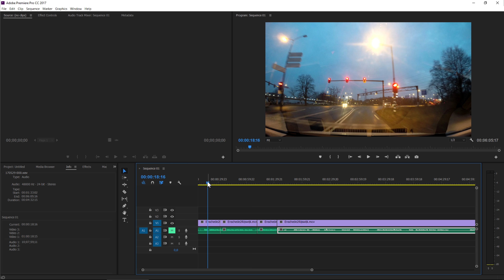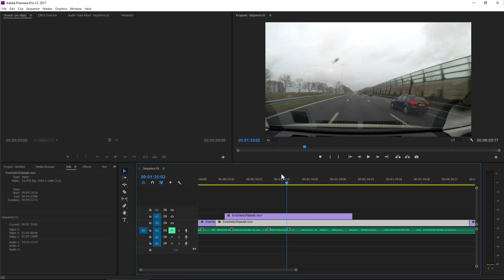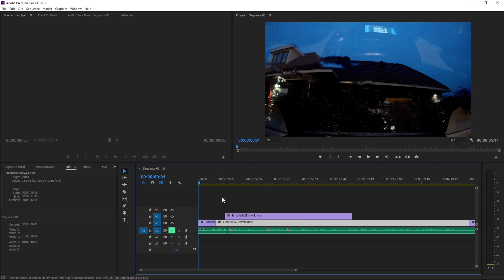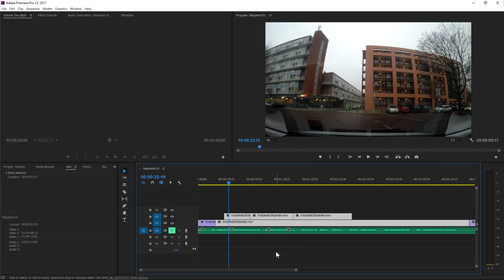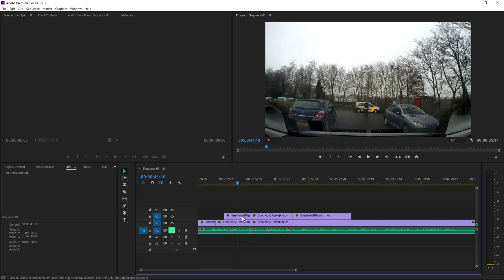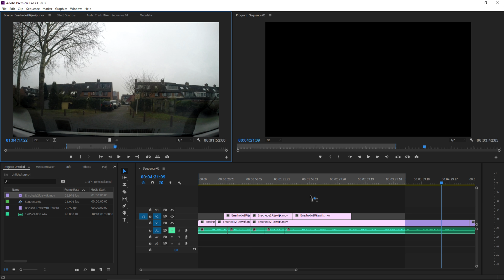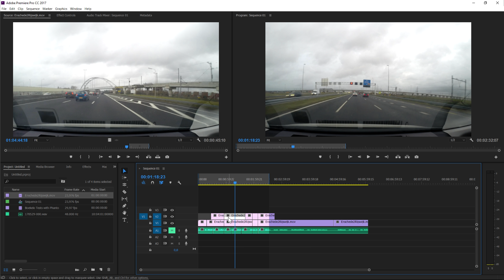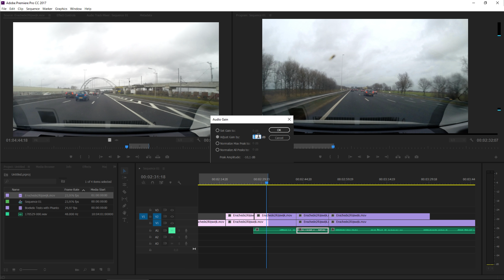Teclas de Atalho do Adobe Premiere CC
Aprenda a turbinar suas edições no Vegas ou Movie Studio usando atalhos de teclado para substituir comandos do mouse.

POR QUE ATALHOS:
É costume usarmos o mouse para executarmos a maioria das tarefas no computador. Na hora da edição de vídeos não é diferente.
Atalhos são a maneira mais eficaz de turbinar sua edição.
Atalhos são acessados com um único movimento da sua mão, mas substituem comandos que precisam de 3 ou mais cliques do mouse para serem executados.
Com o tempo você vai criar memória muscular para os atalhos e vai acessá-los sem pensar. É como trocar a marcha de um carro.
COMO FICAR CRAQUE NOS ATALHOS:

- Os atalhos para a maioria das tarefas que você vai fazer durante a edição no Vegas estão aqui. Não use o mouse para estas funções.
- É importante que o acesso aos atalhos se torne automático:
acostume-se a acessar os atalhos sem ter que olhar para o teclado.
- Sempre que tiver que repetir uma tarefa com o mouse, procure o atalho para a função e anote-o. Use este atalho até memorizá-lo.
- Atalhos não são como andar de bicicleta. Se não usá-los com freqüência vai esquecê-los. Guarde este guia para consultas futuras!